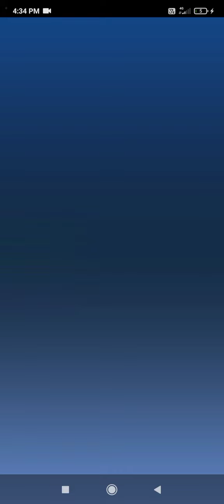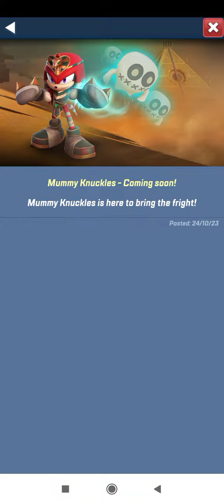Sonic forces speed battle Halloween festives: brawl part 1 Graveyard smash is here!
The event is here and tails vault changed a new one and event will be end and I will get vampire shadow and witch rouge cards in celebration chest and come event part 2 mummy knuckles on 31st october see you next time bye bye @SoumilSarkarGaming